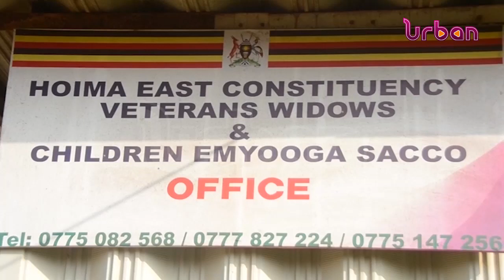Recovery funding, disaster hit SACCOs to get additional Sh20m